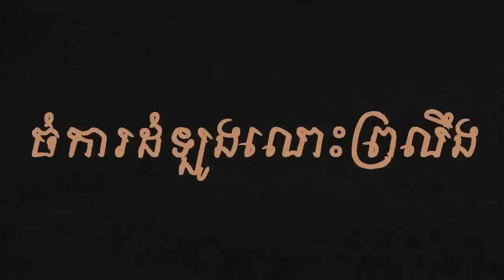រឿងពិត(រតនគិរី)ចំការដំឡូងលោះព្រលឹង | Scariest Field | Khmer Ghost Story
រឿងពិត(រតនគិរី)ចំការដំឡូងលោះព្រលឹង-Jomka Los Prolerng | Scariest Field | Khmer Ghost Story

-This is a real ghost story that my fan sent to me, it's happened on her maybe 6 years ago...

-Nonhuman-អមនុស្ស